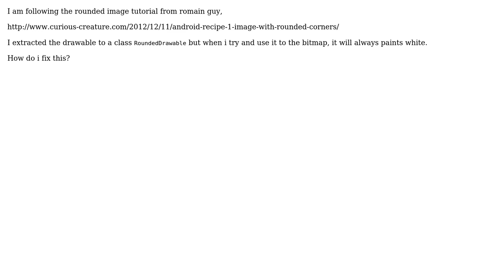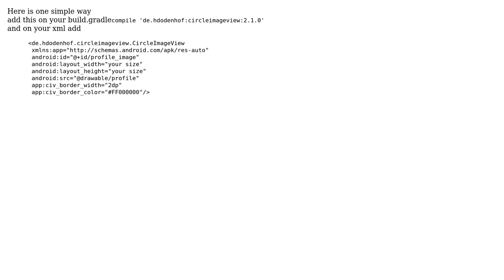Rounded Image Drawable only drawing white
With thanks & praise to God, and with thanks to the many people who have made this project possible! | Content (except music & images) licensed under CC BY-SA | Music | Images & others | With thanks to user bikash giri user 1tSurge and the Stack Exchange Network Trademarks are property of their respective owners. You are responsible for your own actions.